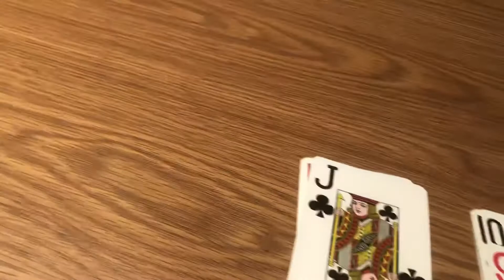MatchPay - Invoice Payment Network - Unlimited Cash Resources - Accounts Receivable Accounts Payable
MatchPay Founder, Shaz Jones, explains how MatchPay’s innovative invoice network helps B2B businesses pay and get paid lightning fast even if they have no cash to start with.

Just like AirBnB took idle spare bedrooms and turned them into billions of dollars of economic value, MatchPay is turning idle invoices into inter-company connectors that automate and accelerate cashflow so you get paid fast.